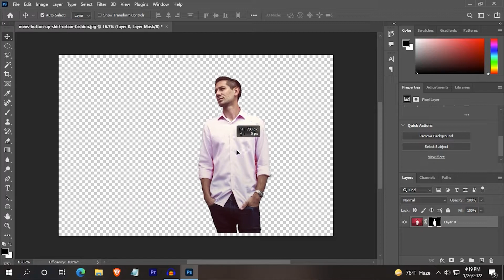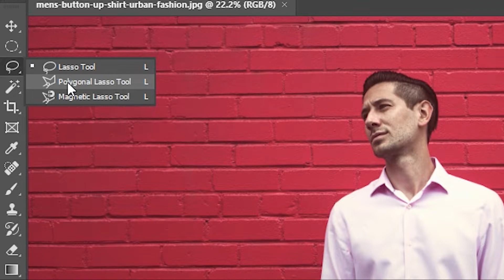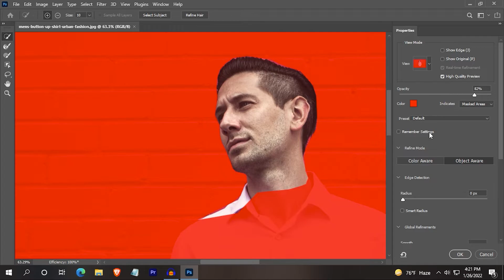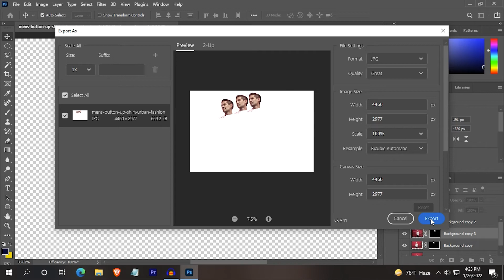How to remove background of any photo in Adobe Photoshop 2022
In this video  I have shown How You can Remove and Pictures background with some easy click.

how to remove background of a photo in photoshop,
how to remove background of a photo in canva,
how to remove background of a photo in powerpoint,
how to remove background of a photo in picsart,
how to remove background of a photo in mobile,
how to remove background of a photo in word,
how to remove background of a photo in illustrator,
how to remove background of a photo in phone,
how to remove background of any photo,
how to remove background of any photo in photoshop,
how to remove background of an image,
how to remove background of an image in adobe illustrator,
how to remove background of photo in android,
how to remove background affinity photo,
how to remove background affinity photo ipad,
photo background remover app,
how to remove background in photo by mobile,
how to remove a photo bomber,
how to remove a photo bomber in photoshop,
how to remove photo bomber in picsart,
how to remove photo blur,
how to remove photo bomber in snapseed,
how to remove photo blur in photoshop,
photo background remove,
how to remove background of photo in coreldraw,
how to remove background corel photo paint,
how to remove background of image in photoshop cs6,
how to remove background in photo image editor pixelstyle,
how to remove background in a photo without any editing apps,
how to remove background in photo shahid editing zone,
how to remove background of a photo for free,
how to remove background of photo in filmora 9,
how to remove background from photo in photoshop,
how to remove background from photo in picsart,
how to remove background from photo in mobile,
how to remove background from photo in canva,
how to remove background from photo in kinemaster,
how to remove background of photo in google slides,
how to remove photo background in kinemaster in telugu,
how to remove photo background in kinemaster tamil,
how to remove photo background in kannada,
how to remove background of photo in laptop,
how to remove background of photo in lightroom,
how to remove background in photo without losing quality,
how to remove background light in photo,
how to remove photo lab watermark,
how to remove photo logo,
how to remove photo location on iphone,
how to remove photo library from mac,
how to remove background of photo in ms word,
how to remove background in photo malayalam,
how to remove background in photo mac,
how to remove background image malayalam,
how to remove background photo in alight motion,
how to remove background in photo in mobile in tamil,
how to remove photo background nepali,
how to remove photo name,
how to remove photo noise,
how to remove background of a photo on iphone,
how to remove background of a photo online,
how to remove background of a photo on mac,
how to remove the background of a photo on procreate,
how to remove someone from the background of a photo,
how to remove something in the background of a photo,
how to remove background of the photo,
how to remove the background of a photo in photoshop,
how to remove the background of a photo in picsart,
how to remove the background of a photo on iphone,
how to